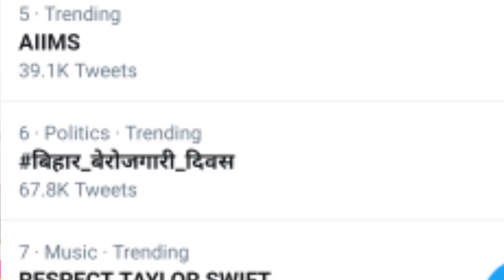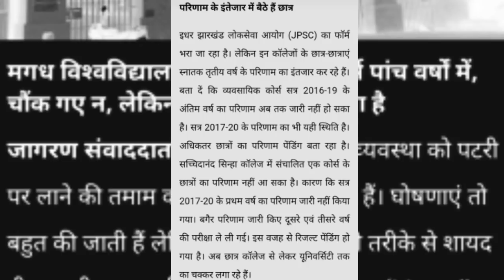Magadh University छात्रों का भविष्य बर्बाद कर रही है । 5 साल बाद भी नहीं मिला पाया पार्ट 3 रिजल्ट